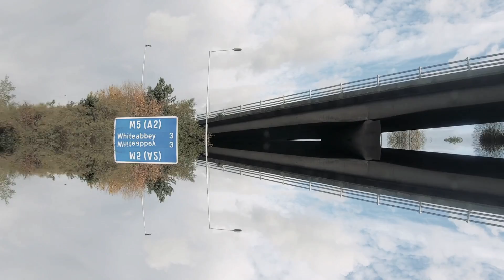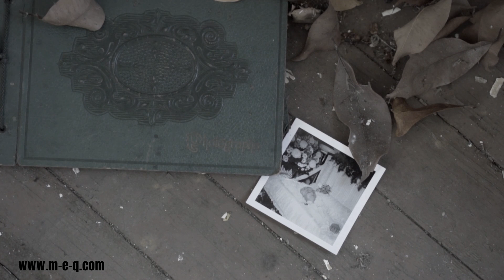MeQ Oblivion (Official Video)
MeQ (0fficial)

Valia Tsiblakaki                      - lead vocals, synth
Costas Anastassopoulos     - e-guitar,
                                                    programming
Pit Assbill                                - electronic drums
Virginia Kool                           - back vocals

 Oblivion
(Album "Lies")

I have no mind
I have no words
I have no joy
I have no hope
I have no kings
I have no queens
I have no rules
Have nothing at all

I have not a thing

I have no idea whats happening
I have no idea whats happening dear

I have no sight
I have no light

This video is a MeQ production

In the memory of  our beloved Virginia Kool